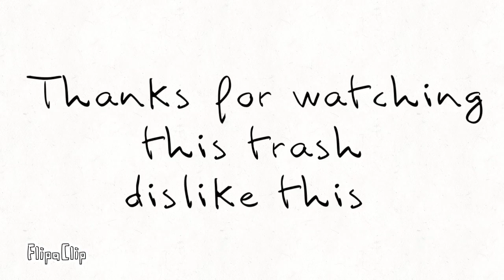What Did You Do (Animation)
Bibi, Mortis, Penny, Jacky Supercel-Brawl Stars

Setsuna Me

A story:
I hate Mortis QwQ

Good bai lol